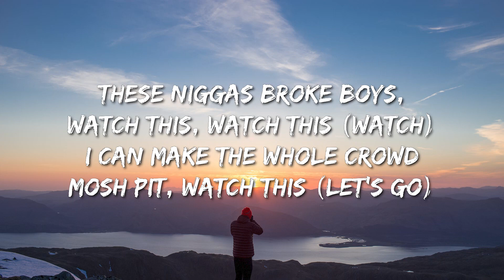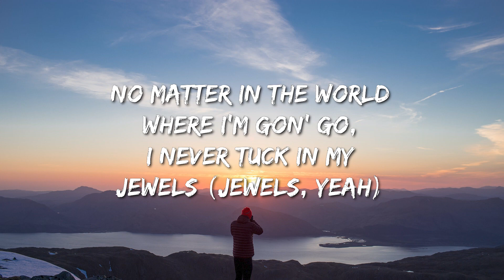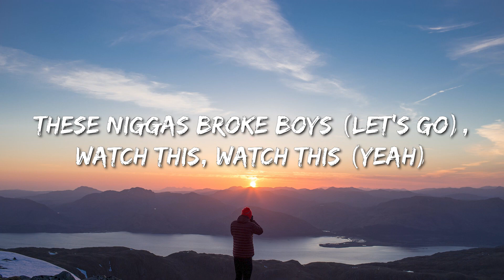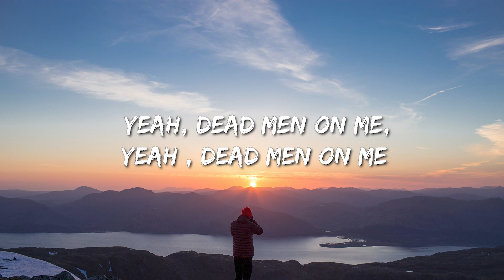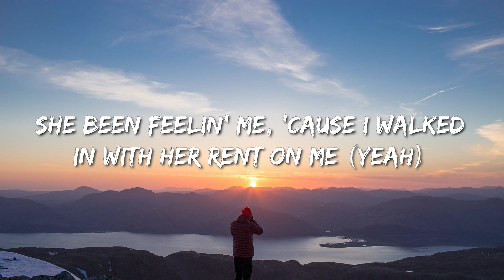Lil Uzi Vert - Watch This (Lyrics) - Metro Boomin, The Weeknd & 21 Savage, Post Malone, Doja Cat, Tr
[Verse 1]
Jump in a whip that you never seen (Yeah)
It got bulletproof glass and a ceiling screen (Err)
"Let me guess, it cost you like a hundred thousand?" No, little bitch, it cost seven beans (Vyoom, I'm—)
I'm doin' what you do in your dreams
I fucked your bitch pussy, Vaseline (Yeah)
These bitches always wan' caption me
Hatin' ass nigga turn me to meme (Yeah)
Fucked all y'all bitches like ten of me
On the real it was just me and Mean (Yeah)
We don't know how tall your girlfriend is, when we saw her, she was on her knees (Yeah)
I cannot get tired of money
But this money, it will turn people right into greed (One, two, yeah)
I know he sick of my money (One, two, three), 'cause everytime he call you (Let's go), he wish that he called for me (Yeah)

[Chorus]
Benjamins sittin' in my left, right pocket, watch this
These niggas broke boys, watch this, watch this (Let's go)
These niggas broke boys, watch this, watch this (Watch)
I can make the whole crowd mosh pit, watch this (Woo)
I can make your bitch wanna stop and watch this (Watch)
I can make your bitch wanna stop then pop it (Pop)
I ain't even drop no songs, still poppin'
I stay with a whole lotta (Whole lotta, woo)
I can make the whole crowd mosh pit, watch this (Let's go)
I can make your bitch wanna stop then pop it (Woah)
I stay with a whole lotta (Baow)

[Verse 2]
Bustas, Lil Uzi stay on some mob shit, stop it
All these drugs keep fucking with my conscience
How you from my hood, but you still on some opp shit?
Time gon' tell, fuck niggas get popped quick (What?)
If he a rat of us, that mean he mouses
That's when my boys gonna pull up and out shit
I fucked that bih' from the opp block, but I only did that on like multiple couches
'Cause that lil' bitch cannot know where my house is
I don't know where she stay, but I know where her mouth is (Ya)
These niggas talk, they always on some clout shit
I got a gun that put you where the cloud is (Ya)
Fucking with Lil Uzi, yeah, that's a lose on lose (Let's go)
I keep changing my clothes, dependin' on my mood, yeah
I keep changing my hoes, same way I'm changin' my shows, yeah
I keep changing my poles, but I'm not changin' my shows
Niggas, they goin' outside like a hall, 'cause they not following rules (At all)
No matter in the world where I'm gon' go, I never tuck in my jewels (Jewels, yeah)

[Chorus]
Benjamins sittin' in my left, right pocket, watch this (Let's go)
These niggas broke boys (Let's go), watch this, watch this (Yeah)
These niggas broke boys, watch this, watch this
I can make your bitch wanna stop and watch this
These niggas broke boys (Let's go), watch this, watch this
I can make your bitch wanna stop and watch this (Let's go)
I stay with a whole lotta (Lil Uzi Vert)

[Verse 3]
Dead men on me, yeah, dead men on me, yeah (Yeah)
She been feelin' me, 'cause I walked in with her rent on me (Yeah)
In the sky, Percocet on me, yeah, you can feel on me, yeah
I'm not worried 'bout them, 'cause I got two big FN's on me (Yeah)
Can you pop that thing 'til the mornin'?
When you pop that, smell no aroma
Don't want her like that, don't own it
That's your little bitch, please don't disown her
I'ma keep throwing this money, bee
I'ma keep throwing this money down, bust down just like a freak
I'ma keep throwing this money down, five thousand a piece, yeah
I just took your bitch back to the future, five thousand, that's sleek
I just took your bitch back to the solar, one more pill, we geeked
My diamonds hit too much, they on blur, I can't even see (See)